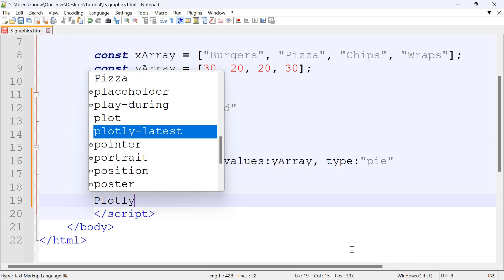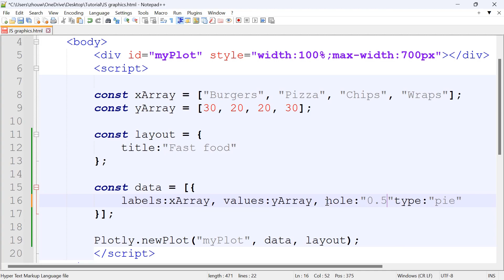JS Graphics | Pie Chart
Hi everyone!

This video goes through how to create a Pie Chart using JS Graphics

Summary
✅ Define Array for x-axis, y-axis
✅ Define Data, Layout

Enjoy :D